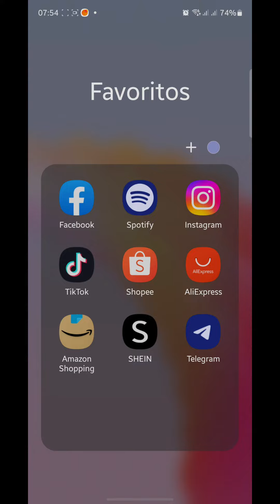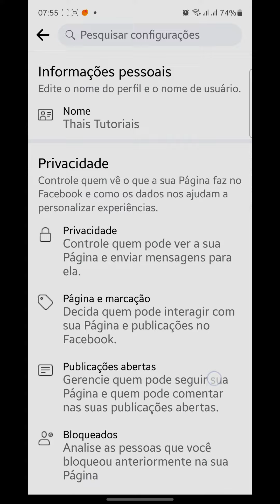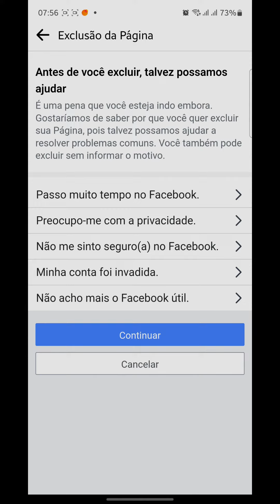Como Deletar Uma Pagina do Facebook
Como Deletar Uma Pagina do Facebook, neste vídeo eu ensino passo a passo Como Excluir Página do Facebook Permanentemente.

Neste vídeo você também Como excluir uma página no Facebook e Como excluir um perfil pessoal no Facebook.

Siga o tutorial passo a passo de Como excluir sua página do Facebook pelo celular e Como excluir uma página no Facebook pelo celular ou PC.

Espero que vocês tenham aprendido Como Deletar ou Desativar Página do Facebook,